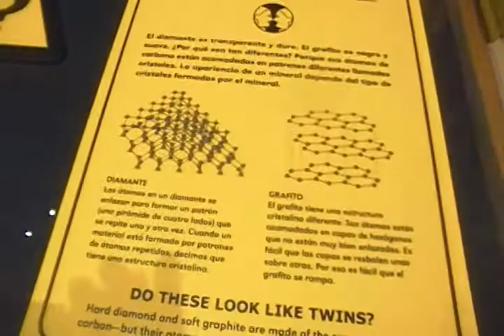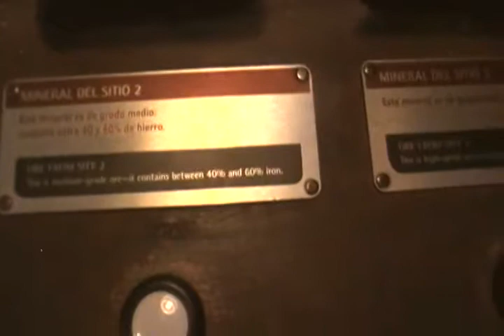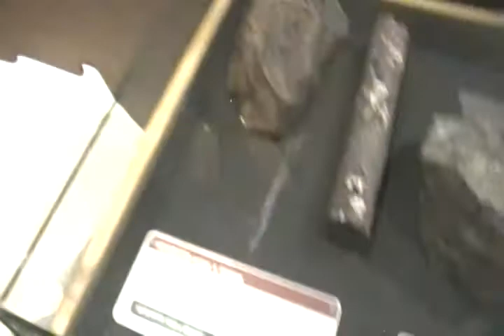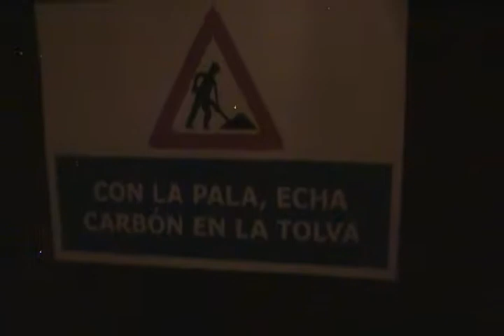24 NOV 2018 MTY FUNDIDORA MUSEO H3-7